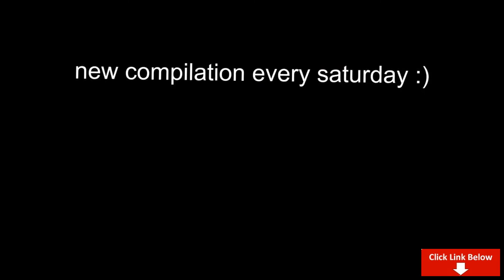UNUSUAL: MEMES COMPILATION # BELLEBLESS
Unusual memes compilation